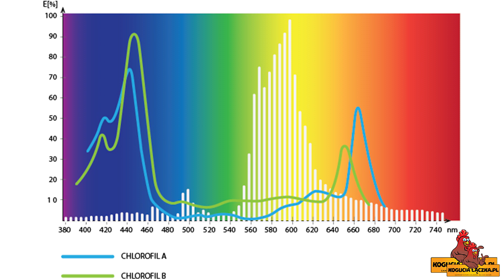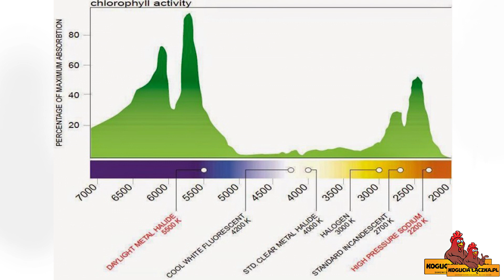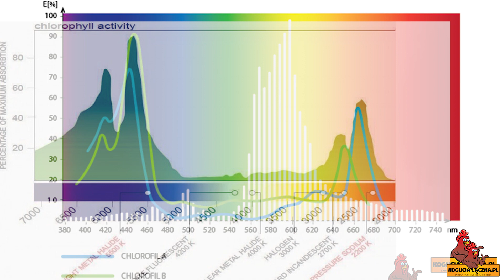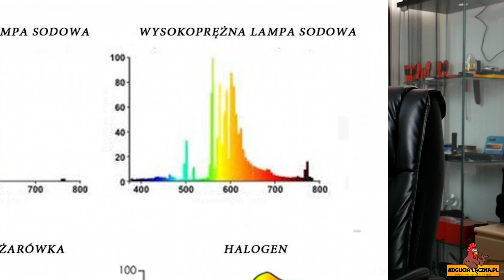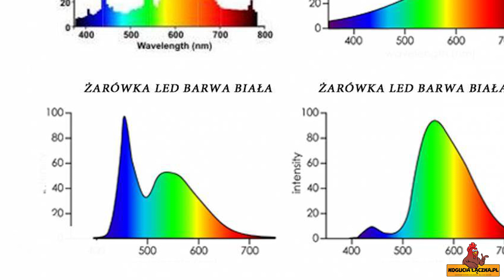Sztuczne oświetlenie roślin doświetlanie Rodzaje LED HPS MH CFL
Zastanawiasz się czym oświetlić swoje rośliny?
Dziś przybliżam naturę światła z czego jest zbudowane, jakie jego składowe są ważne dla roślin Dowiesz się jakie sztuczne źródła światła możesz zastosować w swojej uprawie.

📬 W CZYM MOGĘ CI POMÓC?

📘📎 MOJE GRUPY FACEBOOKOWE